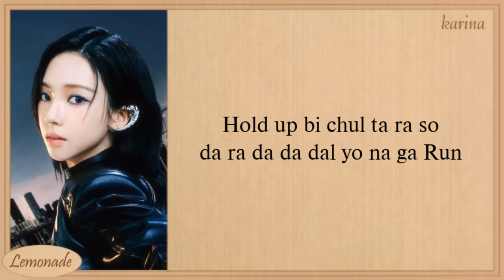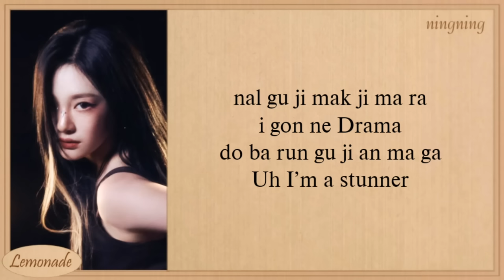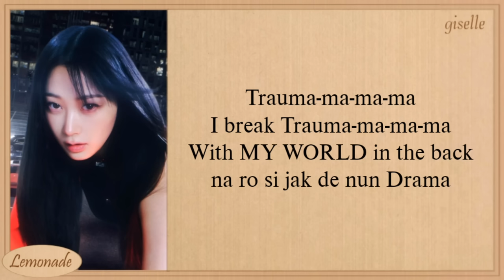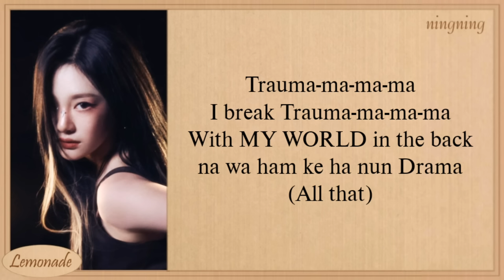aespa Drama Easy Lyrics